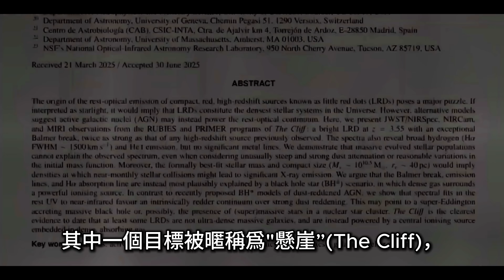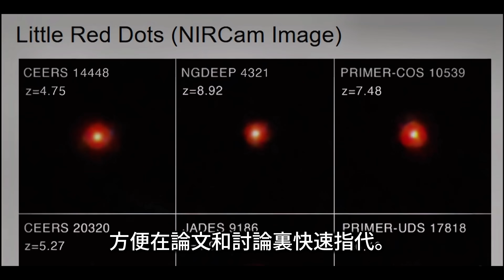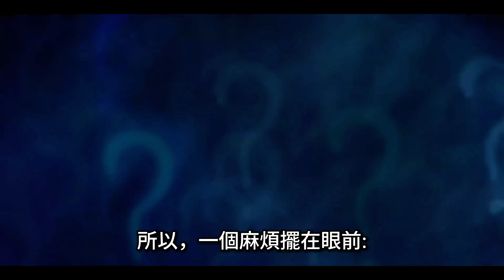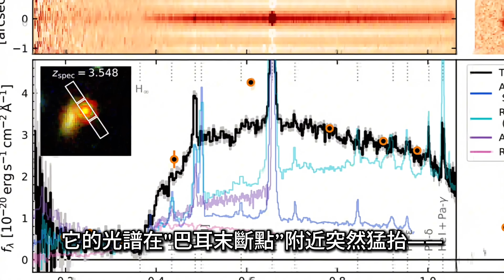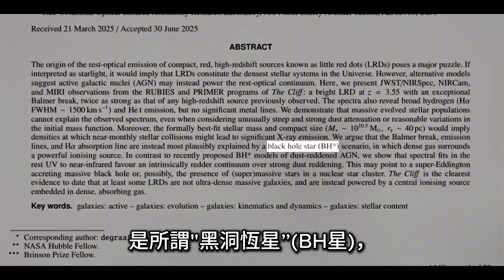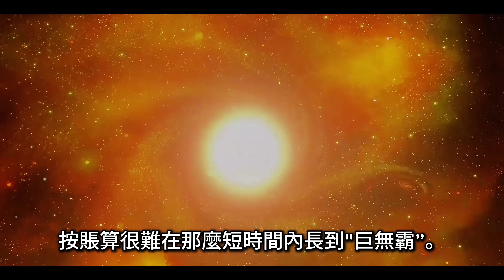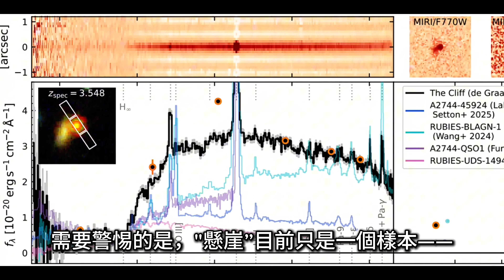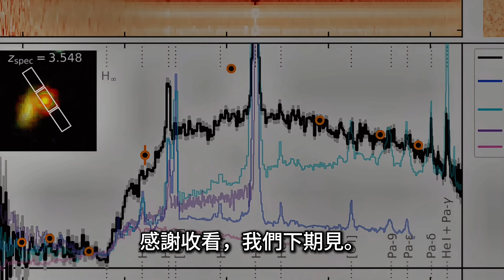“Shocking”: Not a Star? James Webb May Have Found the First "Black Hole Star"｜【震撼】韋伯新發現：黑洞恆星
Astronomers using the James Webb Space Telescope may have spotted the first-ever "Black Hole Star"—a mysterious red dot 11.9 billion light-years away called The Cliff. Could this compact object, wrapped in turbulent gas, rewrite our understanding of galaxy and black hole formation in the early universe? Dive into the data, spectra, and the cosmic mystery behind this game-changing discovery.

📌 要點章節｜Chapters：
00:00 首個黑洞恆星候選？｜First Candidate for a Black Hole Star?
01:36 小紅點之謎｜The Mystery of the Little Red Dots
04:39 鎖定"懸崖”｜Zooming in on “The Cliff”
06:54 黑洞恆星模型｜The Black Hole Star Model
10:10 接下來怎麼辦｜What Comes Next?

天文學家透過詹姆斯·韋伯太空望遠鏡，在119億光年之外發現一個神祕紅點「The Cliff」，它可能是史上第一顆「黑洞恒星」！這個結構奇特的天體，可能改變我們對宇宙早期星系與黑洞形成的理解。本片深入解讀這一發現的光譜特徵、潛在模型與宇宙演化的重大意義。